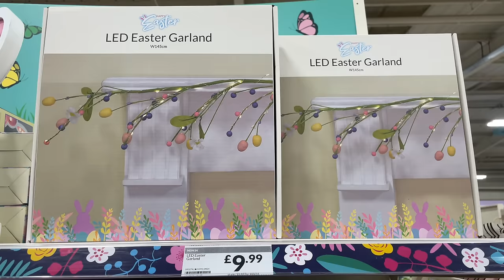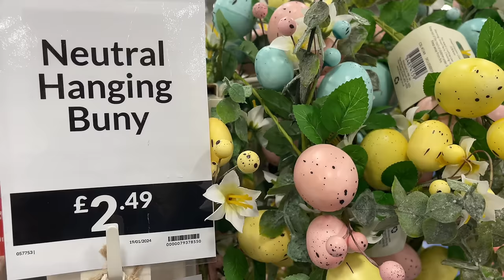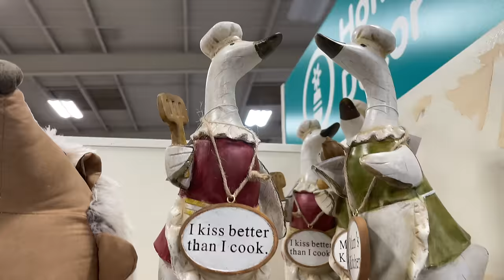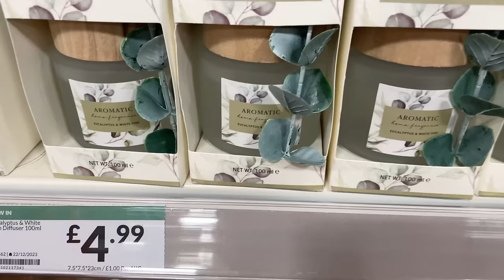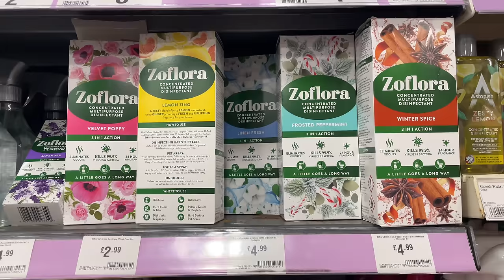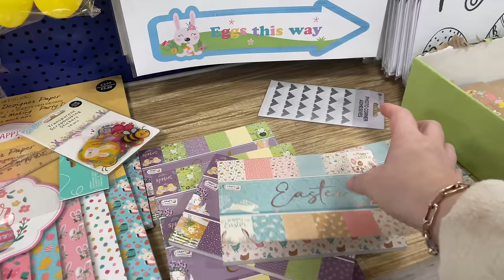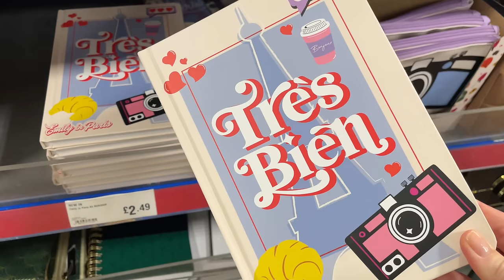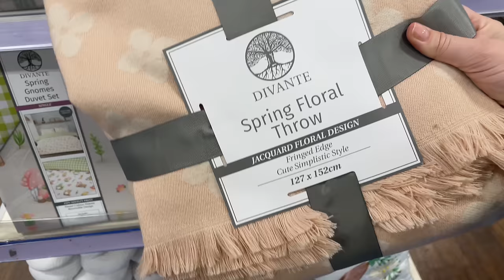NEW IN SPRING* THE RANGE FEBRUARY 2024 • Shop With Me 💫| Suzy Darling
*PRODUCTS AND MENTIONS: I use affiliate links where I can, meaning at no additional cost to you, I will earn a small commission if you click through and make a purchase.